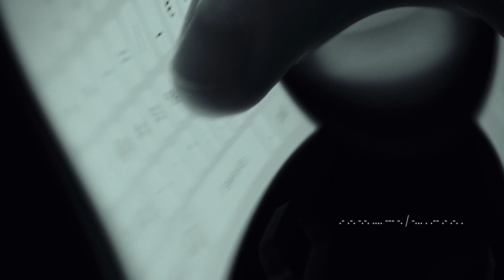SF49 Trailer: The Bostrom Scenario Trailer